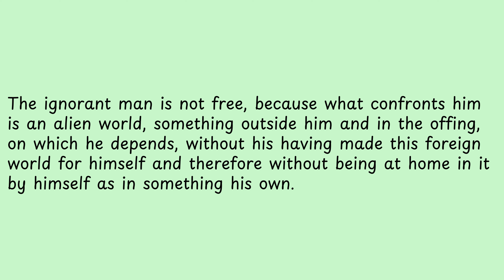The ignorant man is not free,